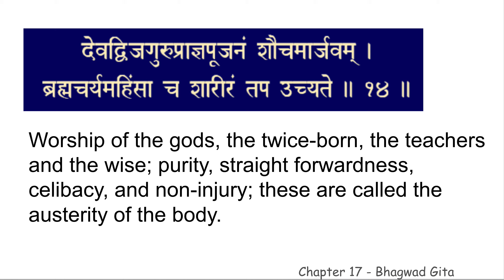chapter 17 verse 14 BGCWM